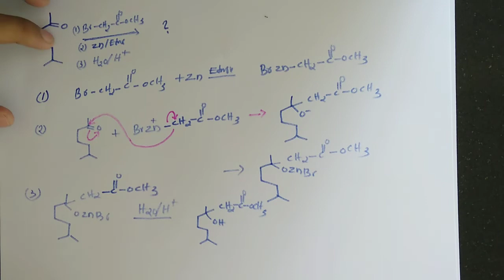Reformatsky Reaction And Mechanism Of Organic Chemistry & Trick to Solve Problems